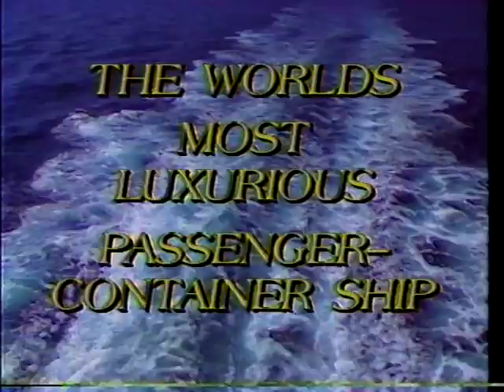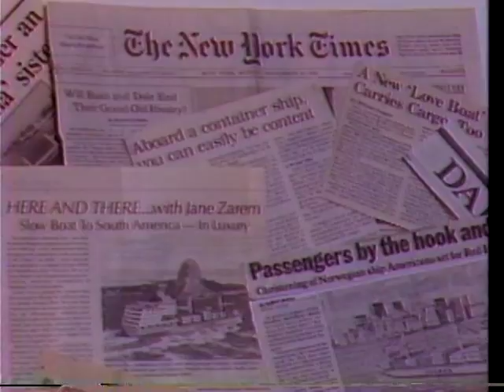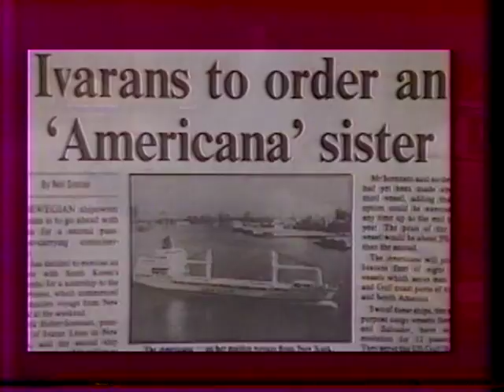Ivaran Line's MV Americana Passenger Cargo ship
The MV Americana was the last passenger/cargo ship (carrying more than 12 passengers) that operated out of the United States.
This is a promotional video done in the late 1980s.